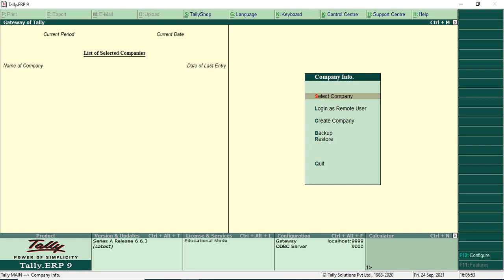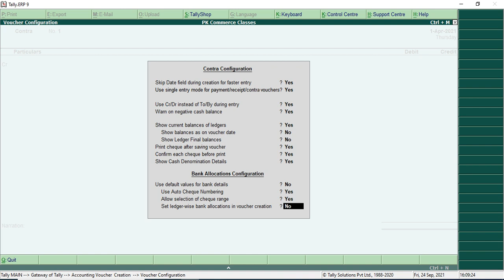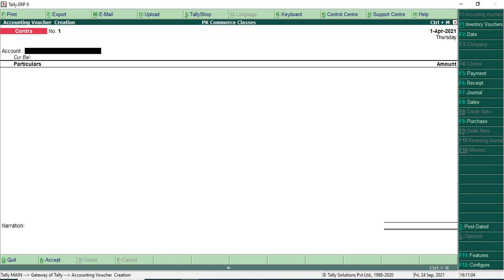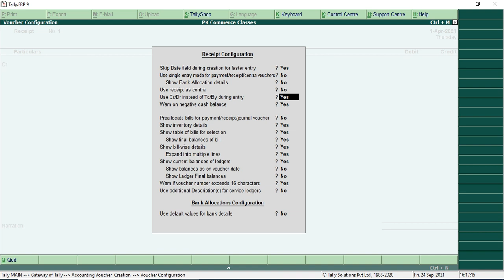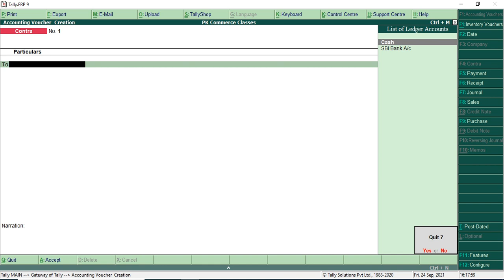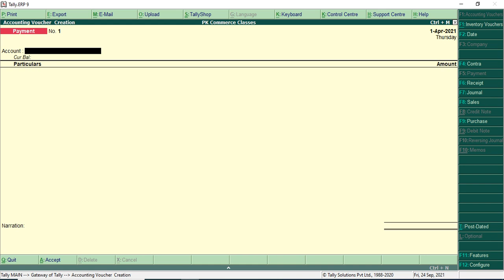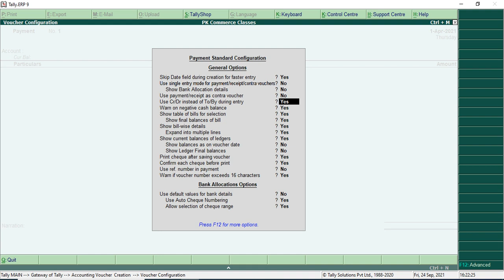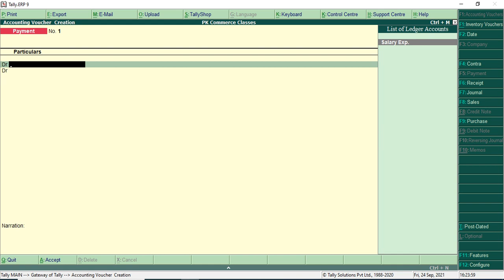Use single entry mode for payment/receipt/contra voucher and Use Cr/Dr instead of To/By during entry